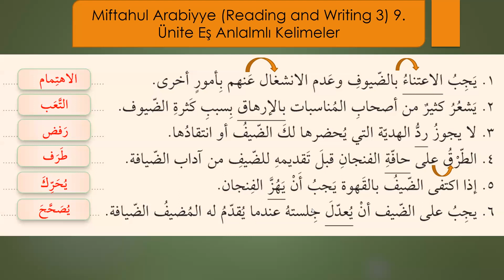Miftahul Arabiyye Reading and Writing 3 9 Ünite Eş Anlamlı Kelimeler